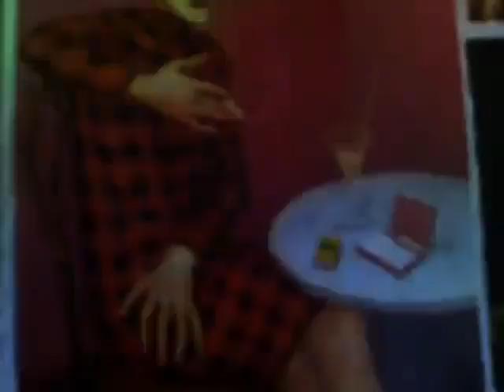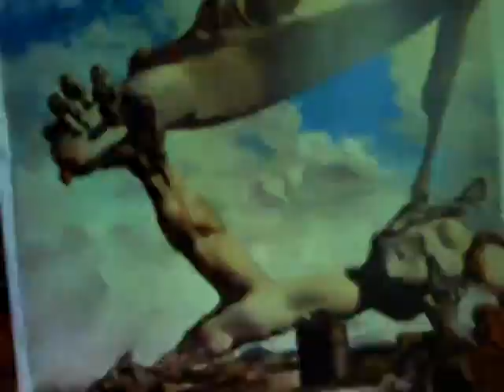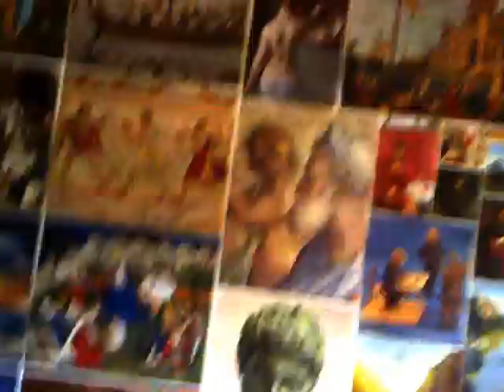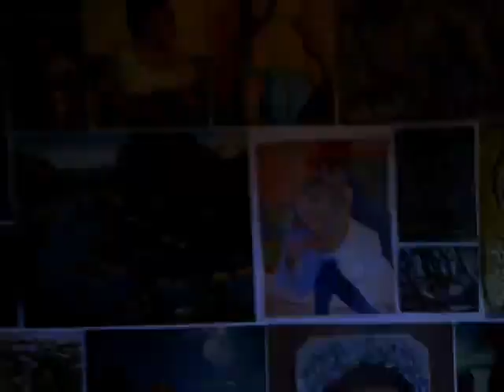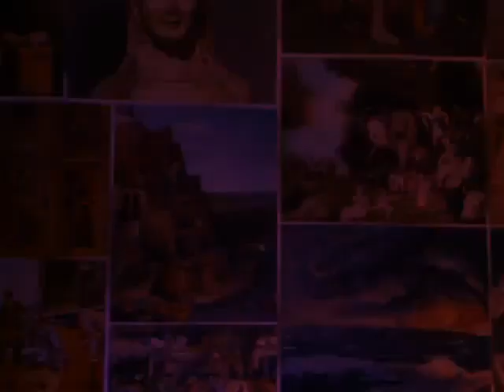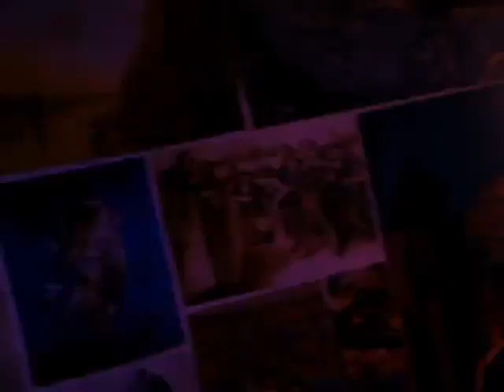Micro Electro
Step into the auditory gallery of 'Micro Electro,' where each beat is a brushstroke and every rhythm is a piece of a larger sonic masterpiece. 🎨🎵 Inspired by the greats of the art world, this track is a homage to the power of visual masterpieces to move and mold the mind. Created amidst walls adorned with cut-outs from art books, the hope was to channel subconscious inspiration from the titans of art into music. 📚🖼️'Micro Electro' is more than just a track; it's an ambient journey designed to accompany deep focus and study sessions – a precursor to study music before it became a genre of its own. 🧠🎧 It's a mosaic of influence, a borrowed and blended tribute to the giants whose shoulders bolster my own creativity. 🎶🤝Proudly, I present this electro soundscape to you – perfect for work, study, or simply to revel in the marriage of art and sound. 🛠️🎹